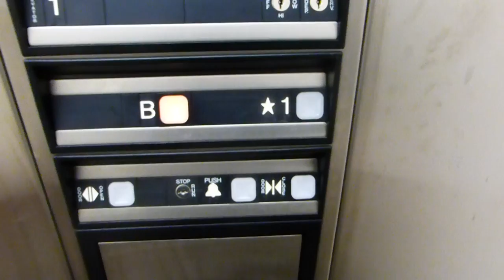Dover Hydraulic Elevator At UT Co Op West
Riding the lower level elevator at UT Co Op West in Austin TX